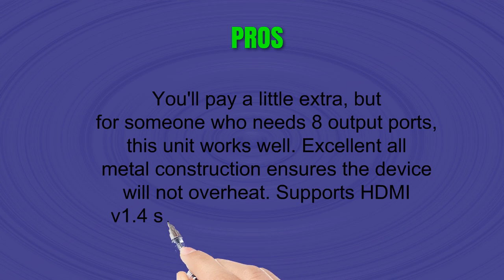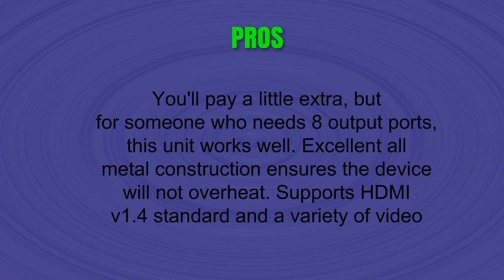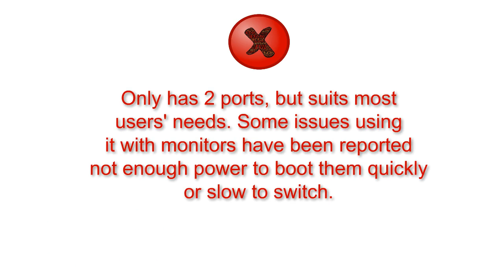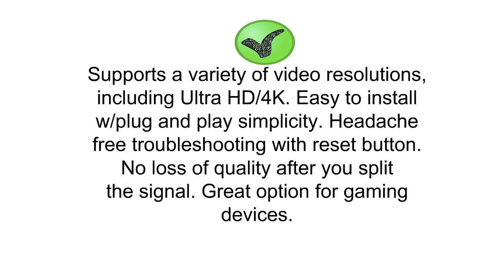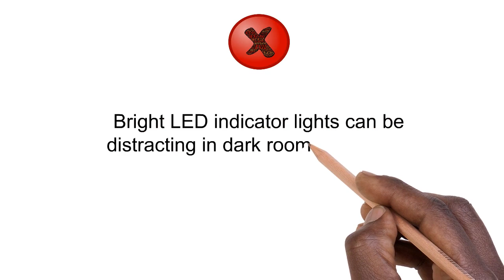3 Best Hdmi Splitters To Buy 2019 - Hdmi Splitters Reviews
3. OREI HDS-108 1x8 Powered 1080P V1.4 Certified HDMI Splitter with Full Ultra HD 4K/2K@ 30Hz and 3D Resolutions - 1 Source onto 8 Displays
2. DotStone HDMI Switch Bi-direction 4K HDMI Splitter 2 x 1/1 x 2 No External Power Required 2 Ports HDMI Switcher Supports Ultra HD 4K 3D 1080P for PS4 Xbox Fire Stick Roku
1. USBNOVEL Hdmi Splitter Cable 1 in 2 Out Ultra HD 4Kx2K HDMI Male to 2 Port HDMI Out Female 3D Compatibility HDCP 1.4 Protocol Compliant (1 in x 2 Out HDMI Splitter)